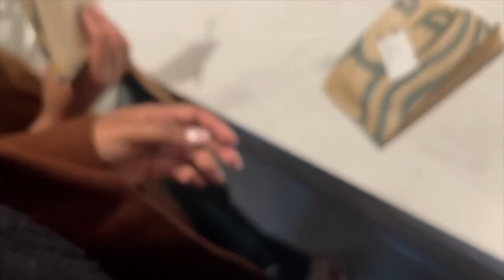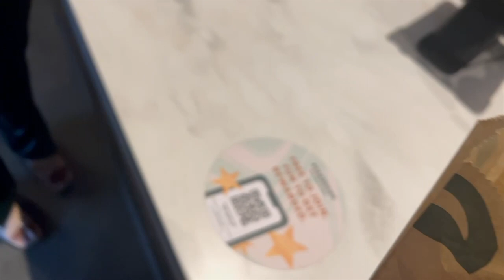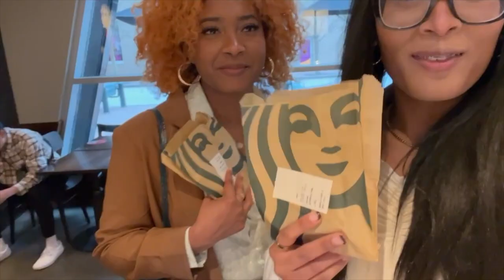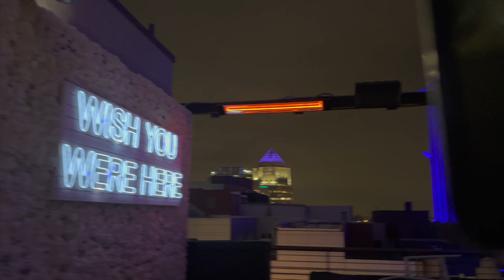your sign to take a random girlstrip + minivlog in CLT